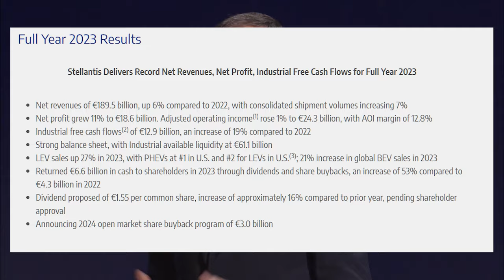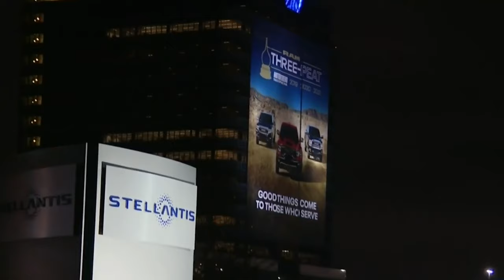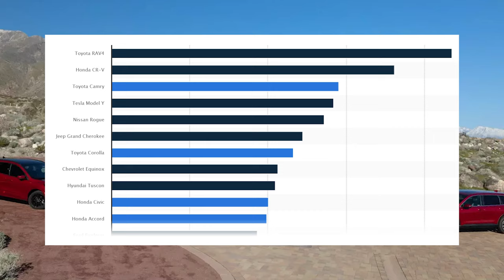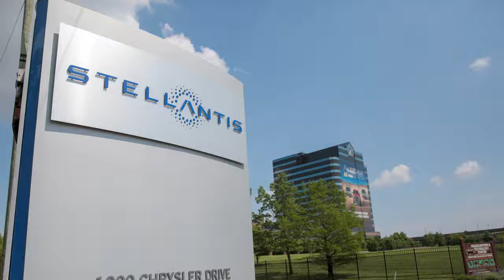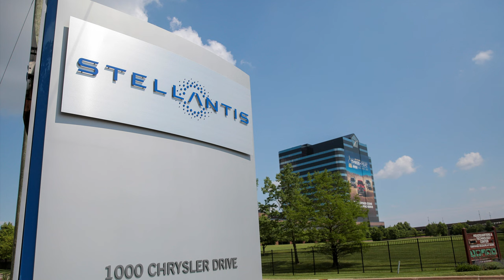BREAKING Stellantis in Crisis: The Key Reasons Leading to the DOWNFALL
Sales are plummeting, the company is cutting jobs, executives are fleeing, and the CEO has been sacked — Stellantis' chances of recovery from this crisis are fading fast.

Several promising projects could help rebuild the company’s reputation, such as a new Cummins petrol engine for Ram HD trucks , but it seems the company might abandon this project, as well as the Jeep Gladiator 4xe hybrid and initiate the sale of its brands!

Contents:
00:00 Intro
00:35 What's happening?
02:00 Why?
04:45 What can save Stellantis?